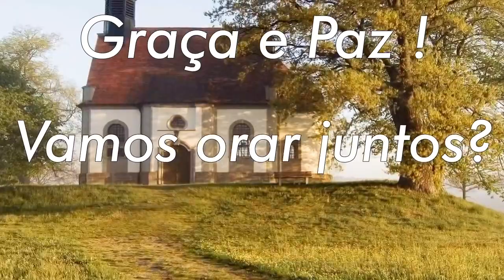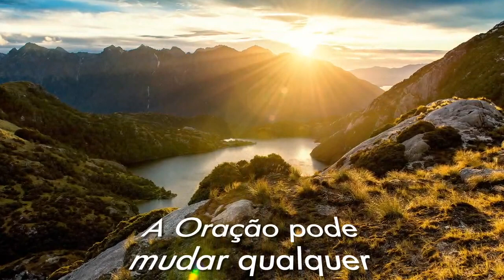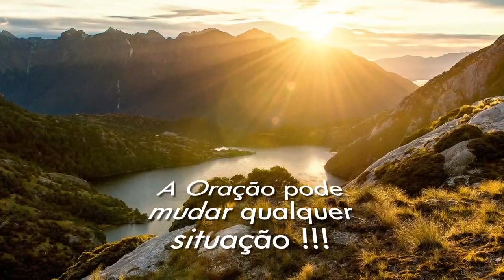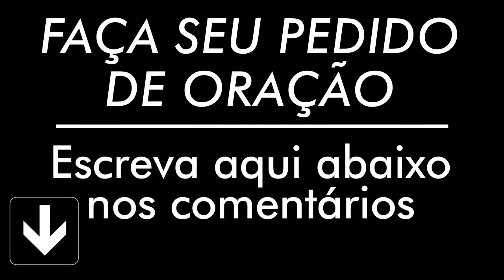ORAÇÃO DE HOJE 01 DE ABRIL DE 2021 | Ney Santos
A oração de hoje 01 de Abril de 2021 é para que seu dia seja mais abençoado, faça essa oração da manhã. Compartilha com todos seus contatos.

AG: 0405
OP: 001
C/C: 3056-2
TITULAR: VALDINEI APARECIDO ALVES

AG: 3774
C/P: 24495-2/500